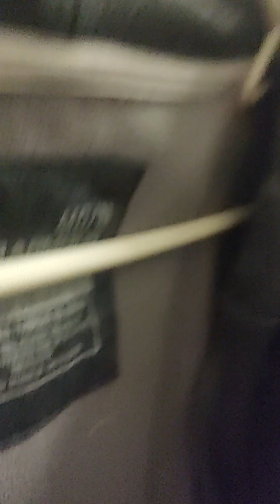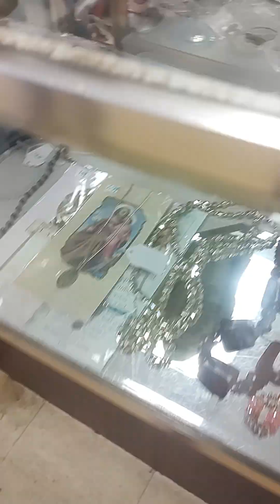reselling made easy: picking on a tight budget.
let me show you how I spend pennies and turn them into Dollars